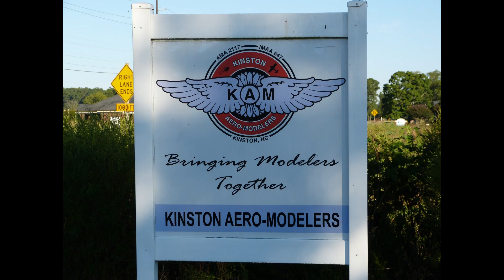Mamba 120 GP-123 at KAM Big Bird/War Bird Fly-In Sept 2021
Fun times at KAM Big Bird/War Bird Fly-In. This is one amazing aircraft built
By Full Throttle RC. Hope to video this one again someday.